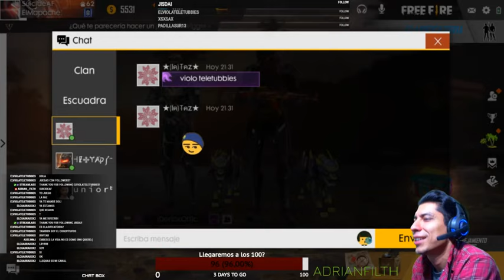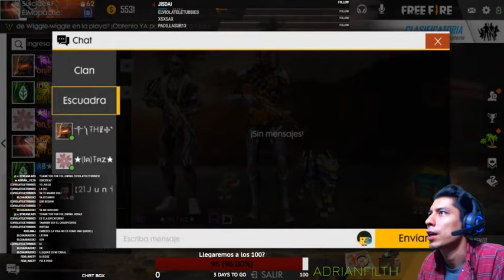Llegando a los 100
Emision en donde alcanzamos la meta de los 100 mapaches -- Watch live